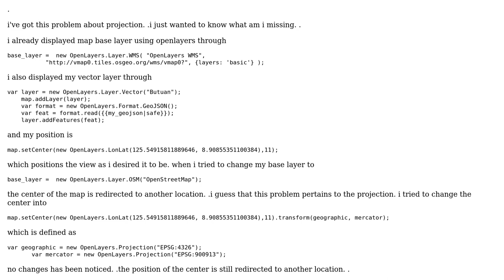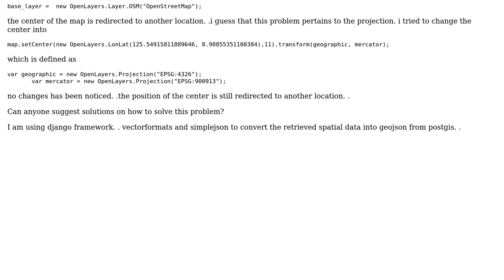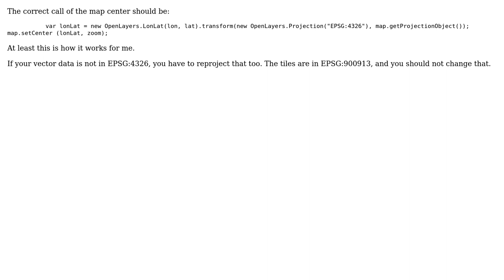GIS: Transform projection from EPSG:4326 into EPSG:900913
With thanks & praise to God, and with thanks to the many people who have made this project possible! | Content (except music & images) licensed under CC BY-SA | Music | Images & others | With thanks to user vklopt user PolyGeo user AndreJ and the Stack Exchange Network Trademarks are property of their respective owners. You are responsible for your own actions.